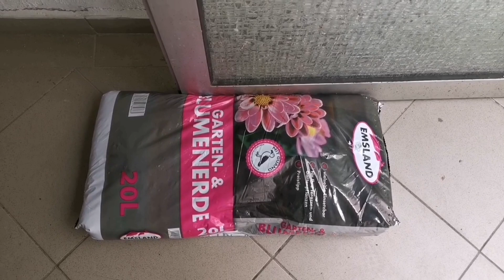طبختي اليوم شوربة لبن بخضار (بلكردي بورانيه)من هلق رح اكتب وصفة بلعربي😋